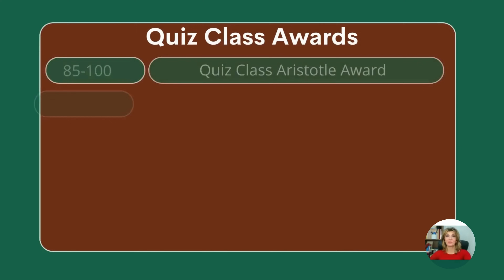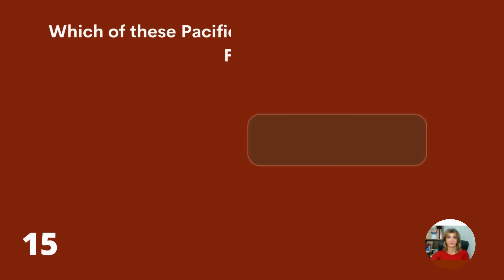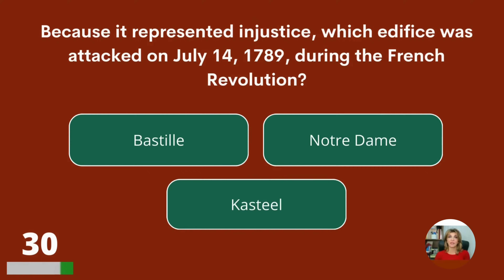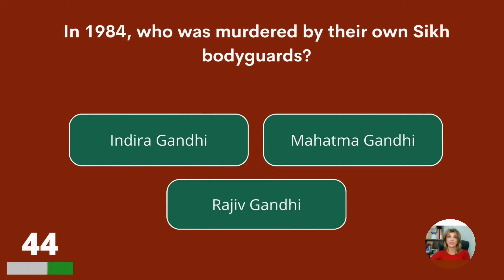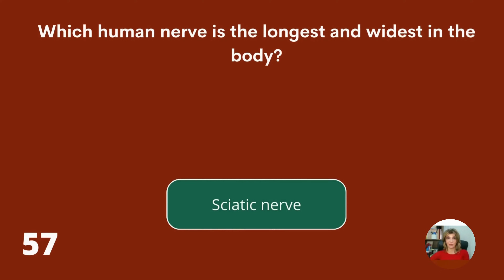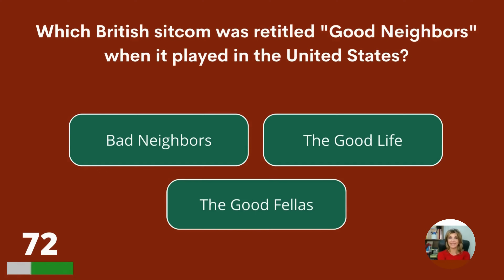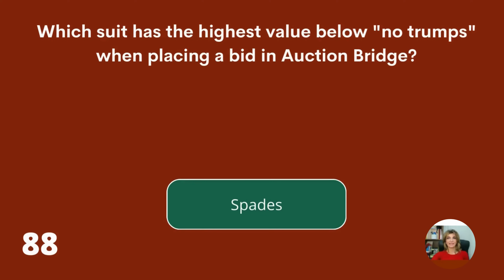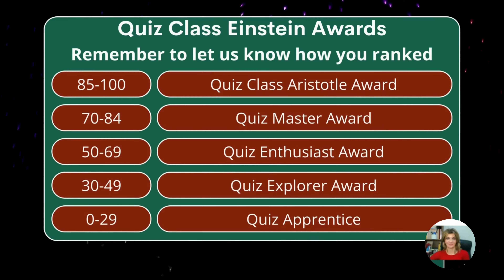Can You Give 20 Right Answers? | General Knowledge Quiz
This quiz is not so easy, how far can you come? Share in the comments please!

Answer bonus question:
Mercury